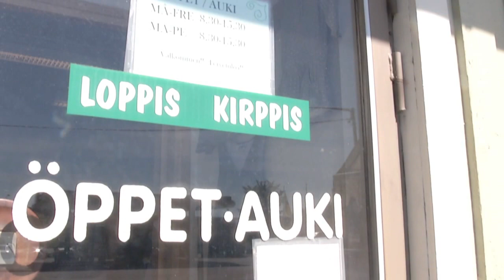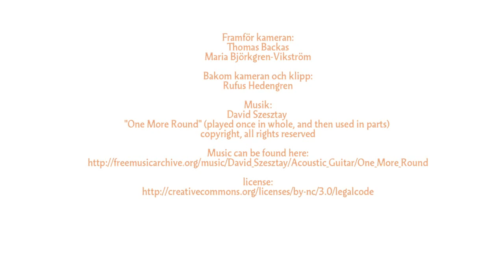Glädje i arbetet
Thomas Backas berättar om varför han njuter av sitt arbete.